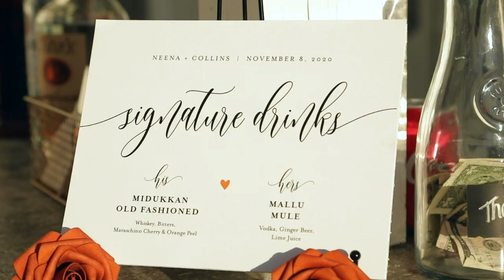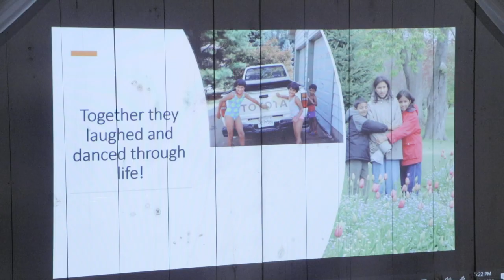C&N: Wedding Highlights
Life as long as you Love, Love as long as you Live.